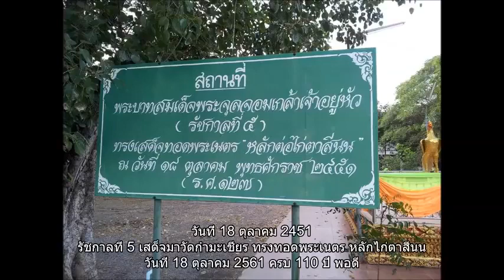ไปบึงฉวากแวะวัดกำมะเชียรด้วย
หมู่บ้านกำมะเชียร